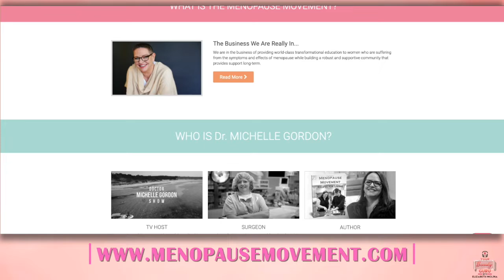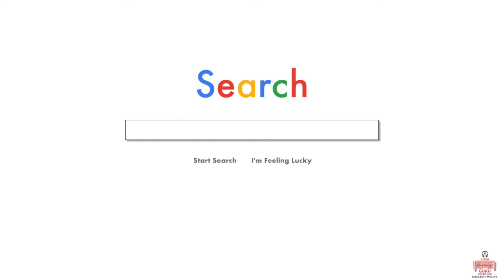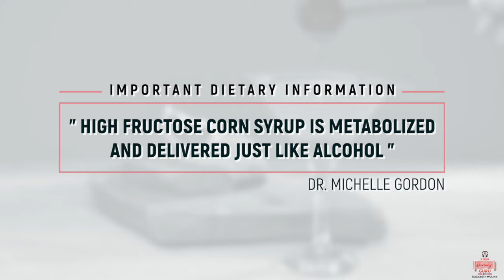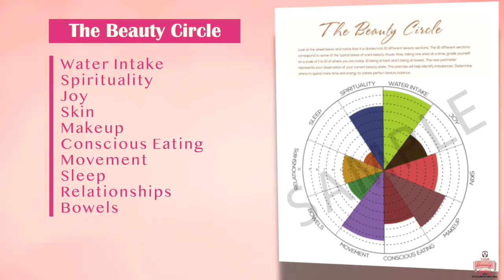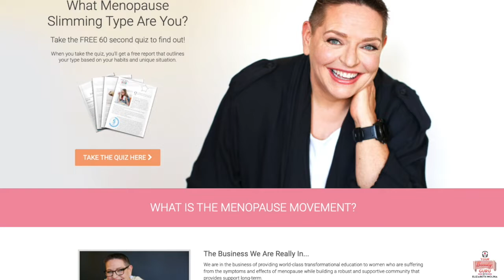EP19 Lets Talk about menopause with Dr. Michelle Gordon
We talk to Dr. Michelle Gordon AKA Dr. G. She is a TV Host, Surgeon, Athlete and Author. She was the former Host and Executive Producer of the Reality Docu-Drama, called Life Matters with Dr. Michelle Gordon that aired on the SciFi channel; It was about 7 women they were addressing aging while enjoying the adventure of a lifetime in Spain, she is a board certified general surgeon and founder of the Gordon Surgical group a multispecialty group practice in 2005. She also co-authored a book called Life Matters cookbook with Chef Cassandra Catoia recipes for living including a low carbohydrate and paleo inspired delicious meals you can prepare at home. She is the founder of the menopause movement and it is a community for women to flourish through menopause and life. She founded this menopause movement when menopause hit her hard, and it was very frustrating for her especially as a doctor that there wasn't very much out there. We're going to hear about this during the interview but she set out and she started learning and getting information and this information really transformed her life, not just menopause but her life in general and so she created this community and so she is out there to help other women experience the same transformation she has.

Clearlight Sauna  - Heal with Heat
Acoustic Sleepphones – use Elizabeth10 for $10 off
Ophora Water – use Glow10 for 10%

Connect with Elizabeth Molina and make sure to join The Beauty Circle.
Check us out on YouTube and Follow our page on Instagram.